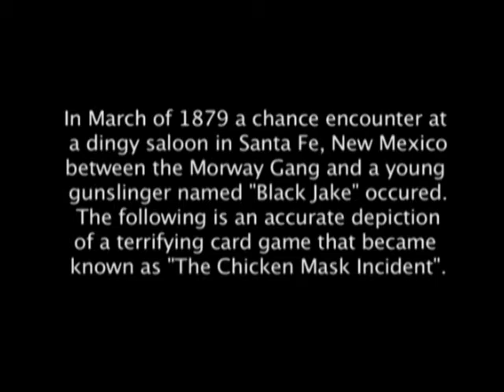The Chicken Mask Incident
An old west style card game might just end up with an odd shoot out at the Chicken Mask Incident. Bock - Bock - Peck - Peck